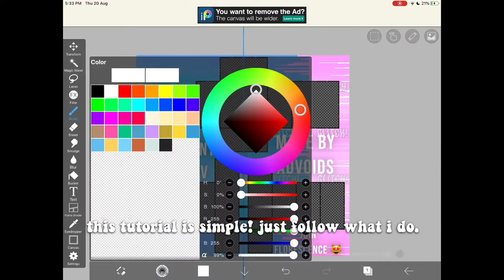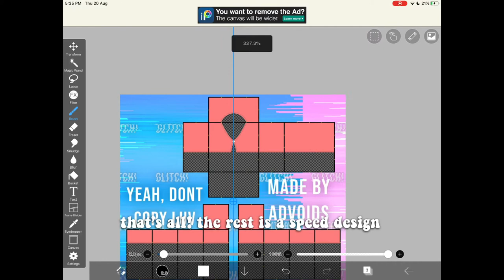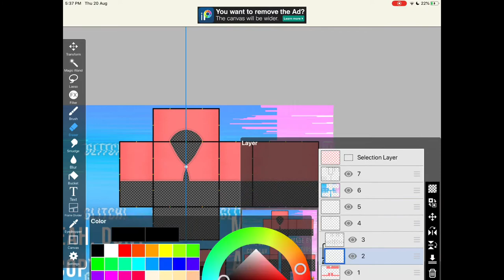CARDIGAN TUTORIAL ON MOBILE + SPEED DESIGN!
CARDIGAN TUTORIAL ON MOBILE + SPEED DESIGN! | ROBLOX CLOTHING | advoids
luv u all! enjoy